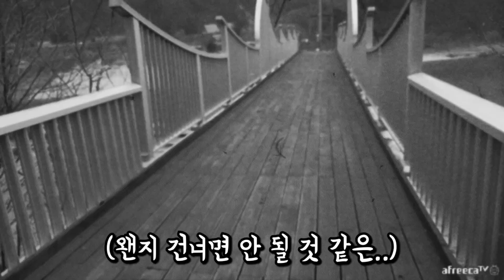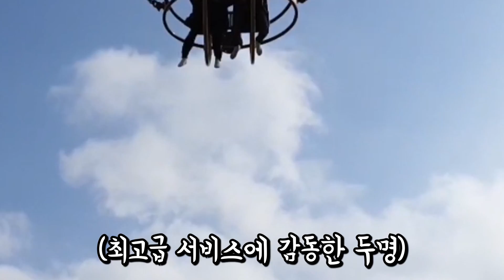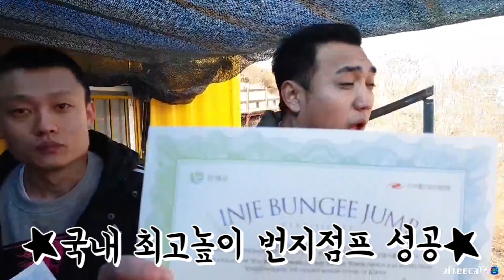방송 중에 진심으로 울었습니다.. 【킴성태 x 깨박이】